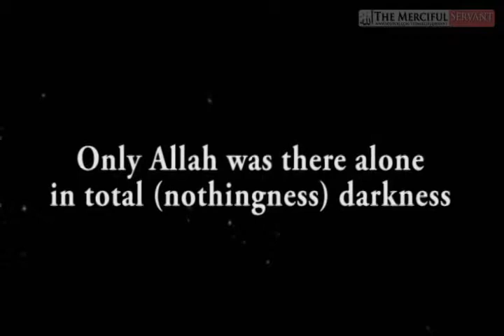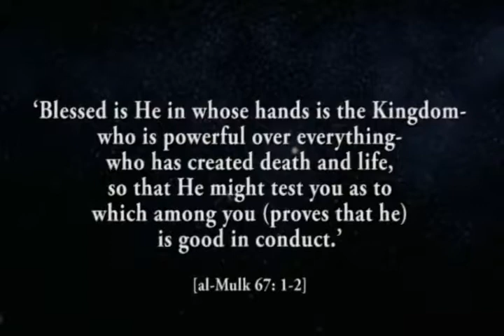Allah is the Beginning - Talash Peace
There was Nothing before Allah.